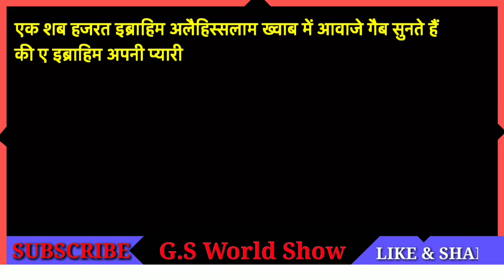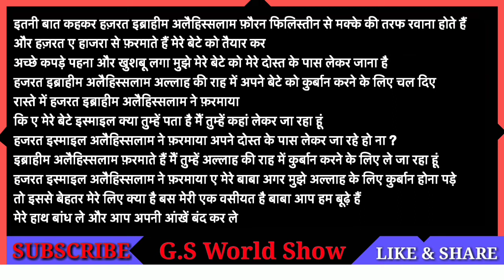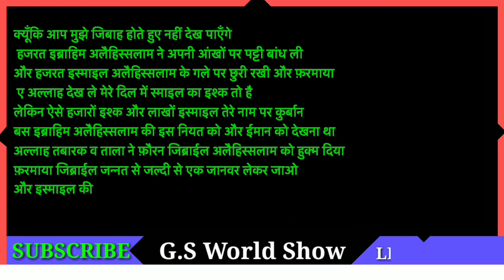Hazrat Ibrahim AS ki Qurbani Ka Waqia, Hazrat Ismail AS Ka Waqia, Hazrat Ibrahim Sacrifice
Hazrat Ibrahim AS ki Qurbani Ka Waqia or Hazrat Ismail AS ki Qurbani Ka Waqia